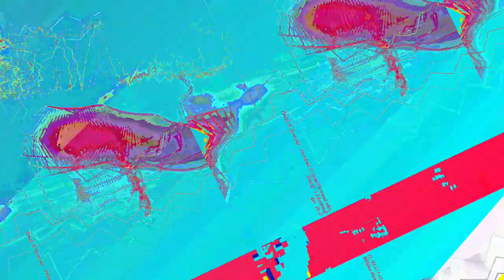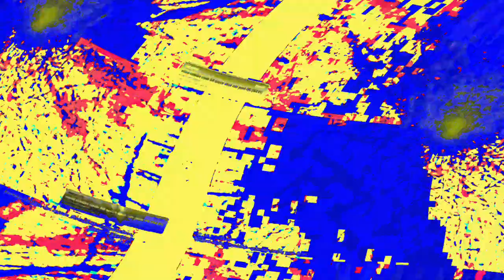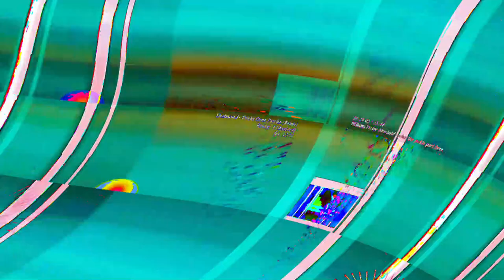[EPILEPSY WARNING] Movie 23 06 11 06h32m57s